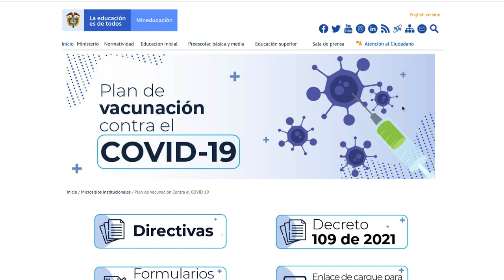Plan Nacional de Vacunación: Reporte de datos del personal de establecimientos educativos privados